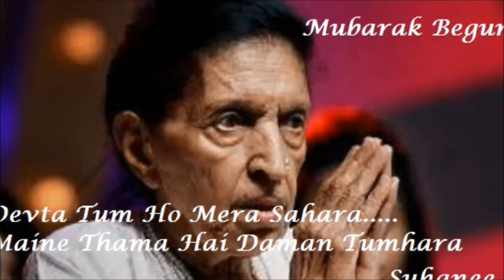Mubarak Begum in Film Daera - A Tribute To The Legendary Singer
Song: Devta Tum Ho Mera Sahara, all versions
Singers: Mubarak Begum & Mohammed Rafi

Lyrics:

 Dal dee mai ne jal thal me nayya
 Jagana ho toh jago khevayya

 Devata tum ho meraa sahara, maine thama hai daman tumhara

 Tham lo apnee radha ko bhagawan, ruk naa jaye kahee dil kee dhadkan
 Yeh naa kahane lagee koyee birahan, munh chhupakar sanwariya ne mara
 Devata tum ho meraa sahara

 Mere naino ko tum aise paye, do ghadee mujhko nindiya naa aaye
 Meree aankho se aankho ladaye, dubata hai savere kaa tara

 Rain bharee hai gehra andhera, hath ley lo tum hatho me meraa
 So gaye mandiro key pujaree, gunjati hai muraliya tumharee
 Aatma jhumatee hai hamaree, dil khincha ja raha hai hamara

 Chhod kar mai naa bhagavan ko jau, rat bhar yu hee jagu jagau
 Git ga ga key rou rulau
 Yeh vachan lu key mai hu tumhara
 Mai hu tumhara, yeh vachan lu key mai hu tumhara
 Mai hu tumhara